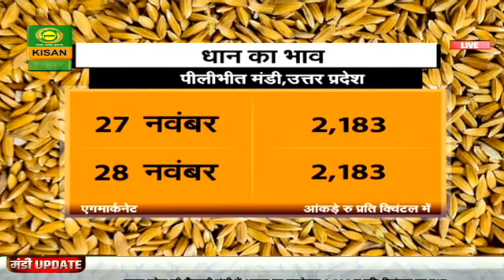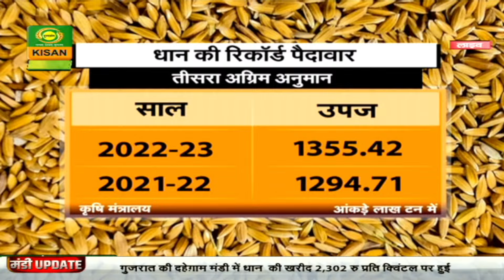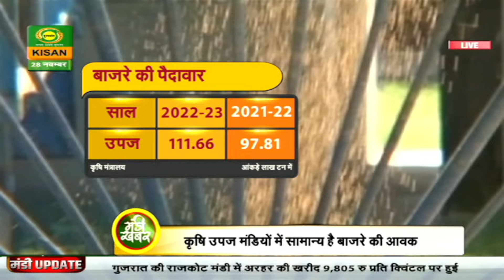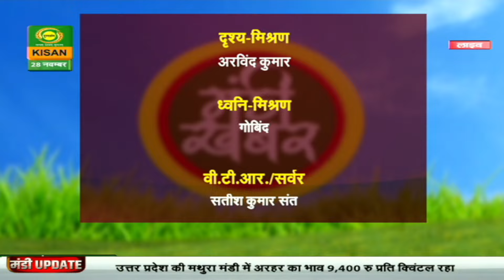Mandi Khabar | मंडी खबर : आगरा मंडी में ऊँचे रहे जौ के भाव | 28/11/2023